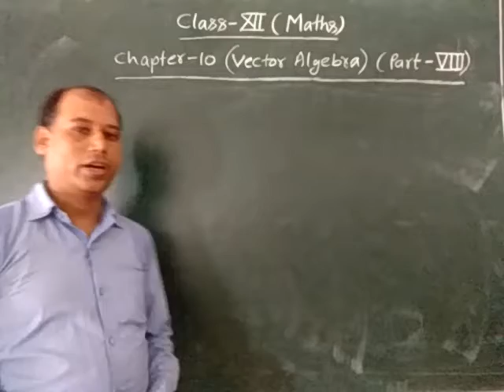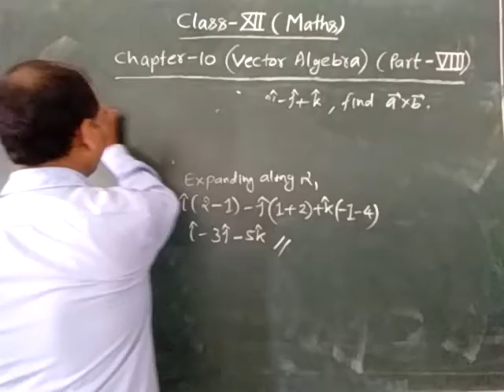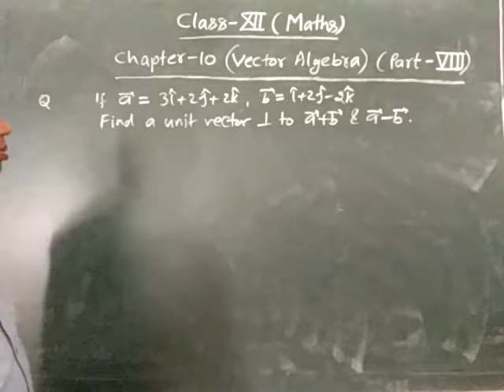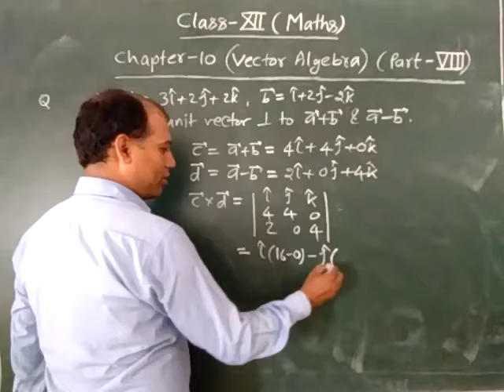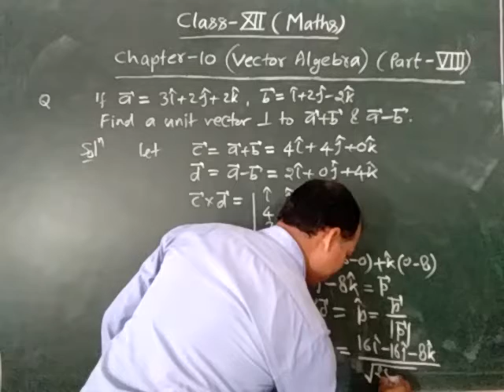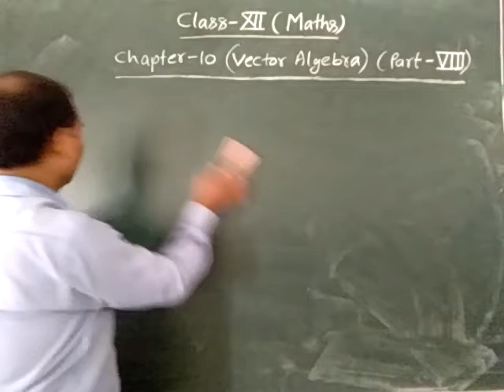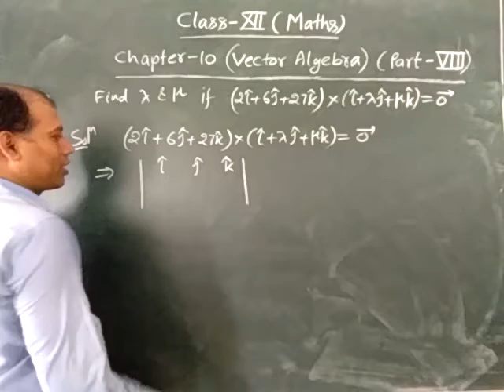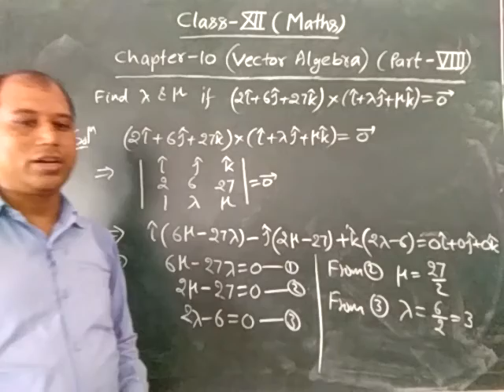Zenith Class XII Maths Chapter 10 Part 8